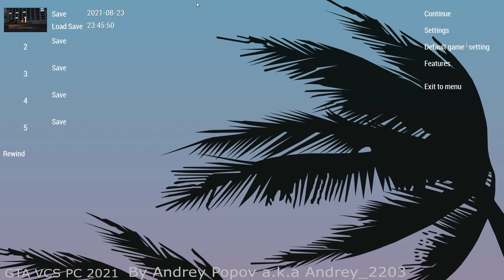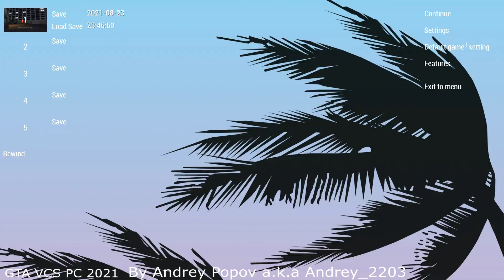GTA VCS PC Walkthrough part 17 Jive drive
Link (in the post)
Ссылка (в запись)